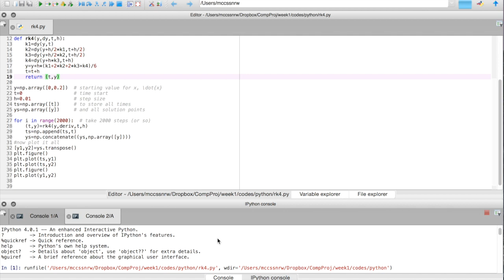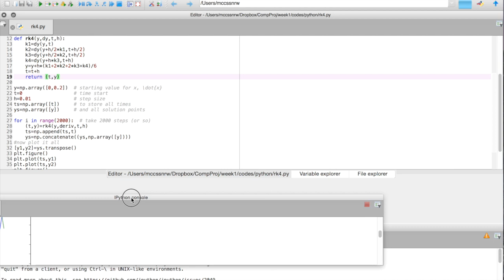week1_python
The RK method for the 1D harmonic oscillator implemented in python